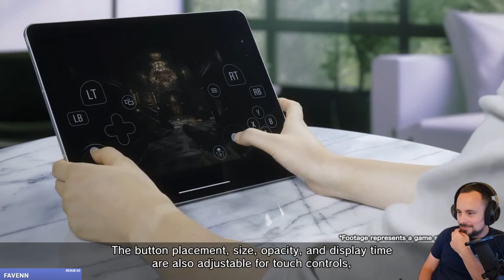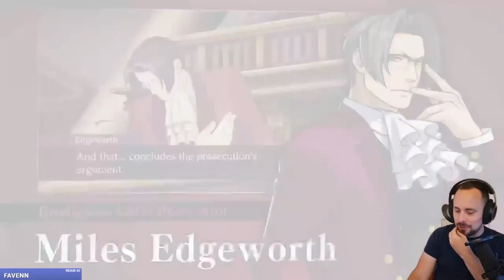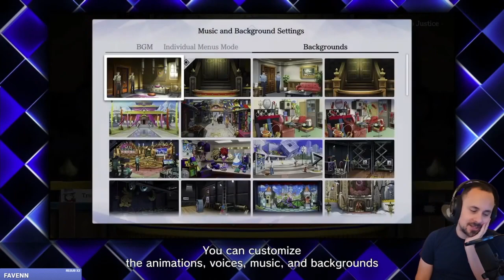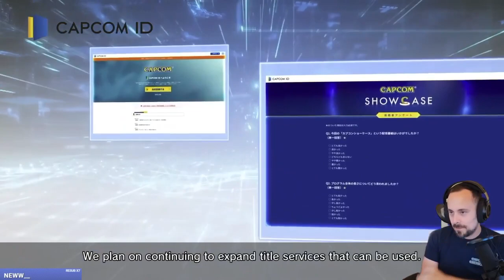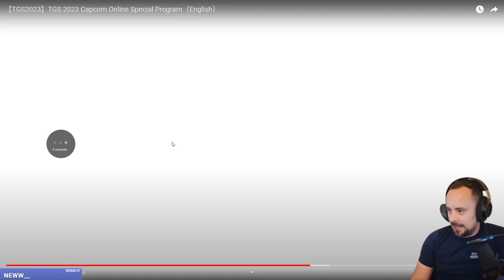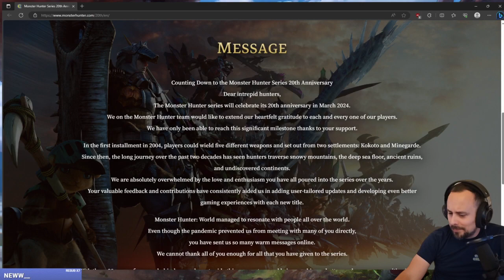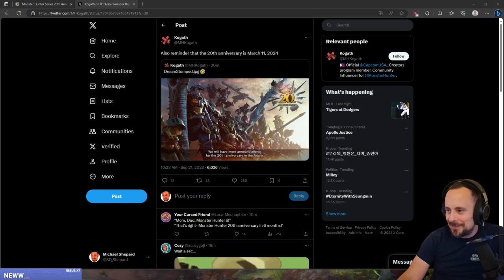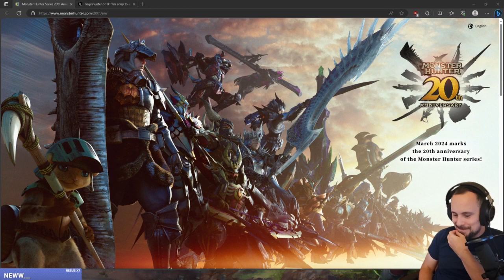|SDShepard| TGS 2023 - Capcom Online Program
Original Air Date: 21st September 2023